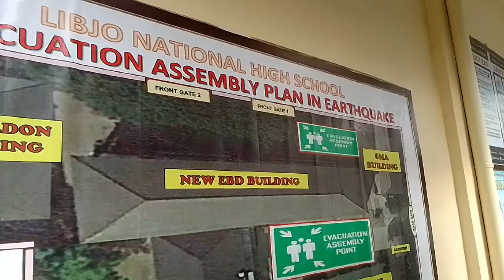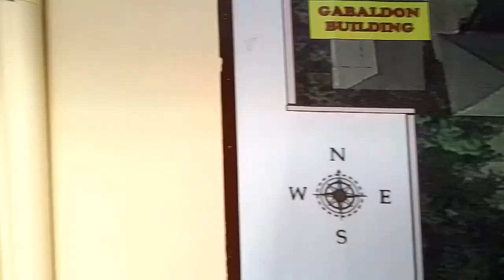Nag balik ng module sa school ❤️❤️